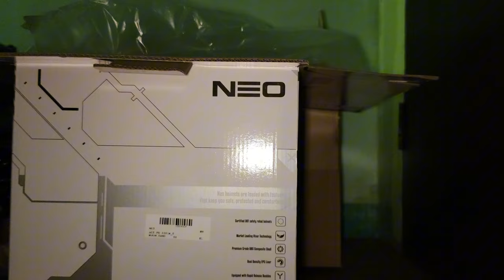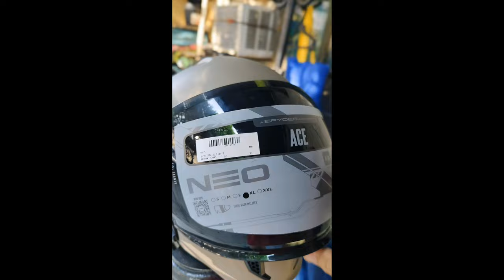Spyder Neo Ace Helmet 4 in 1 helmet.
Shopee or Lazada
Spyder official's store